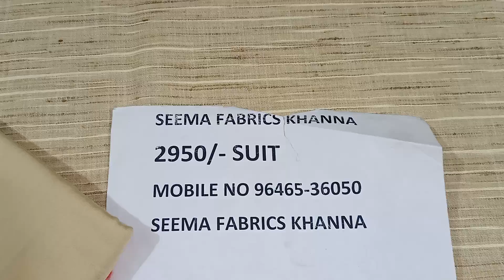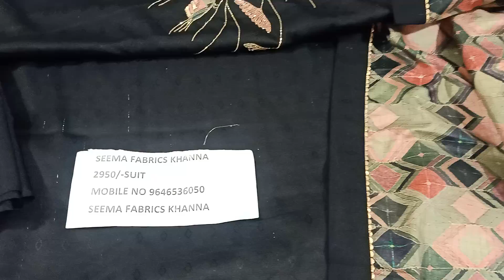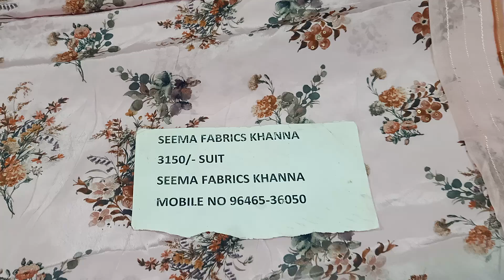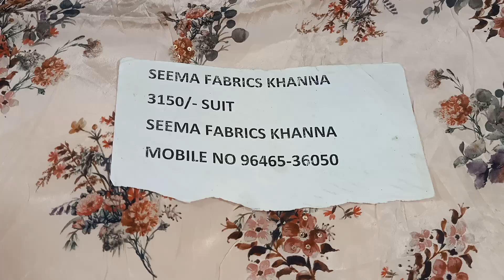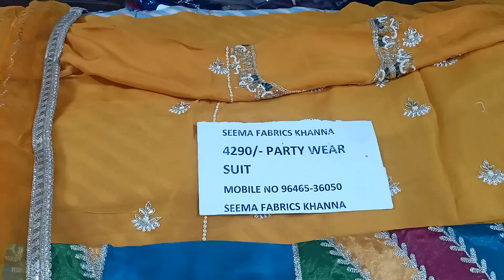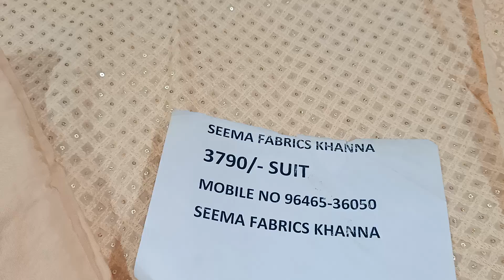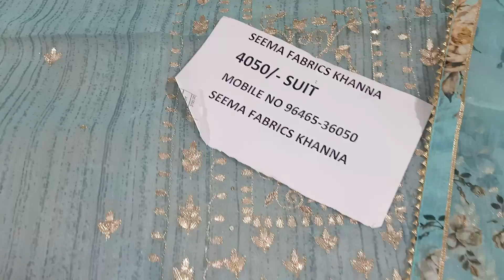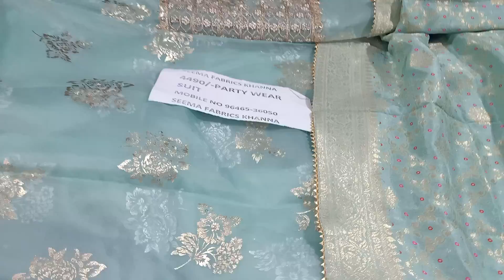February 5, 2022